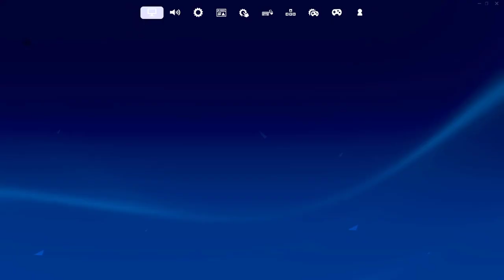Locating a Cave UNLOCKS SO MUCH! | LEGO Fortnite Lets Play Ep 4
Welcome to EP 4 of my Lego Fortnite Let's Play Series! In this series, we'll embark on an exploration of a fresh gaming experience, delving into the intricacies of this brand-new game. Join us as we unravel its offerings, decipher game mechanics, construct a thriving town, adventuring into dangerous area's to defeat enemies, and unleash our creativity to navigate and master every aspect of the game!

Introducing a groundbreaking collaboration between Lego and Fortnite: the all-new open-world survival crafting game, Lego Fortnite! Immerse yourself in this unique adventure, where you'll engage in epic battles against enemy mobs, construct massive villages, defend mighty castles from menacing dragons, and embark on an array of thrilling challenges. Lego Fortnite brings a fusion of creativity and survival gaming to a whole new level!

PC Specs:
GPU: GIGABYTE GeForce RTX 3060 12gb
CPU: Intel Core i7-2700k
Motherboard: Intel Pro B660M-A Wifi DDR4
RAM: 64 GB DDR4
Mouse: logitech G203 White
Monitor: Sceptre 27-inch IPS Gaming LED Monitor 165Hz 1ms FreeSync FPS RTS Gunmetal Black 2022

Transcript